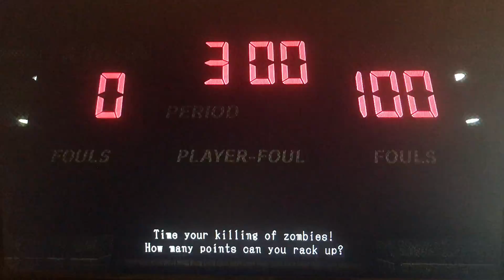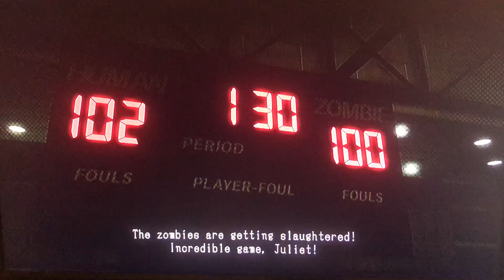“High School of the Dead” | Lollipop Chainsaw (Blind Playthrough). Part 2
Fighting our way through the school, searching for Juliet's sensei and the mastermind behind this madness.